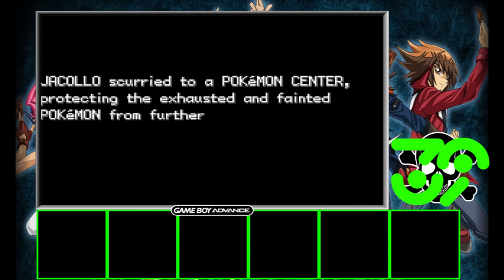Yugimons Nuzlocke Episode #24 - Final Challenge Part 2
Today is the final episode of the playthrough. Will I be able to become the King of Games?!